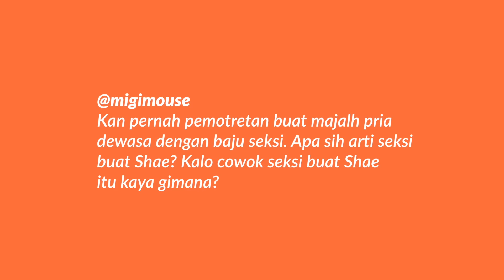Shae — Berterimakasih Untuk Mantan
Shae berbagi cerita tentang mantan, cowok idaman dan single terbarunya. Mau tau lebih lanjut tentang keseharian Shae? Follow Shae di